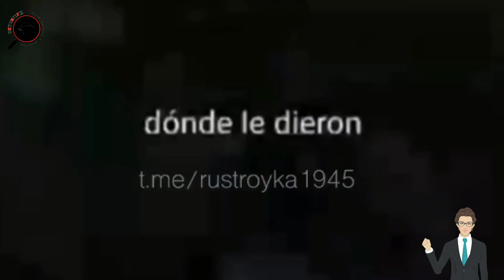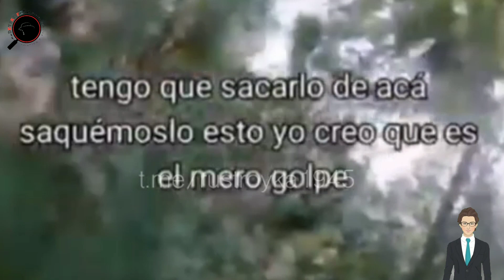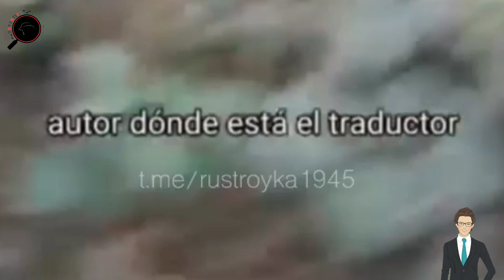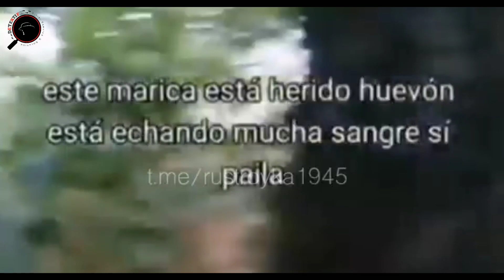Ngeri!! Tentara Bayaran Kolombia Di Hujani Artileri Rusia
Perang di dunia nyata bukanlah perang dalam dunia game, dalam dunia game, jika tertembak dan mati, masih bisa hidup lagi, tapi jika di dunia nyata, jika anda tertembak atau terkena proyektil artileri musuh, anda tidak akan bisa hidup lagi.
Mungkin inilah kata yang tepat setelah anda melihat video ini, dimana sekelompok tentara bayaran Kolombia memasuki garis depan yang sangat mematikan, terlihat sekelompok Tentara bayaran Kolombia menuruni kendaraan lapis baja, dan mereka langsung di sambut dengan tembakan artileri dari angkatan bersenjata Rusia.